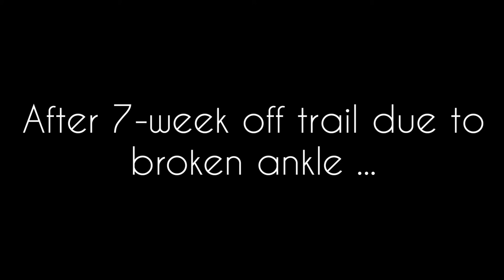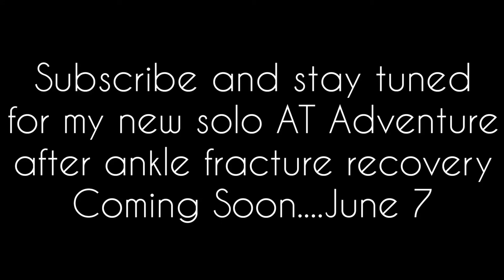AT Thru-Hike Continues: Post Ankle Fracture....Coming Soon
After 7-week off trail and doing exactly the opposite of what my doctor told me, I am ready to start my New and Exciting Appalachian Trail Adventure Part II ... coming soon. Hoping to not break anything from now on during my next 1,893 miles.